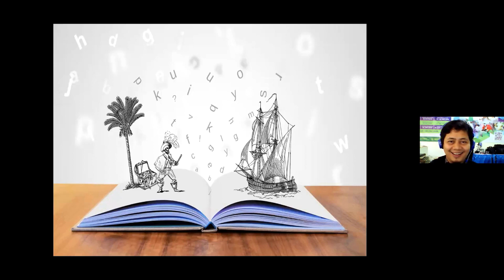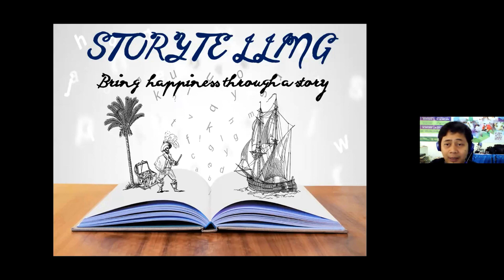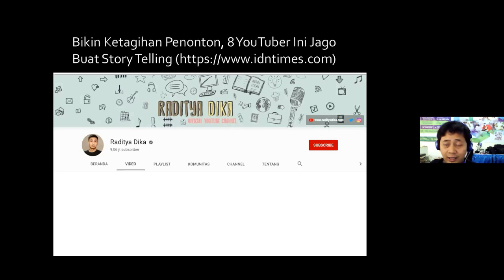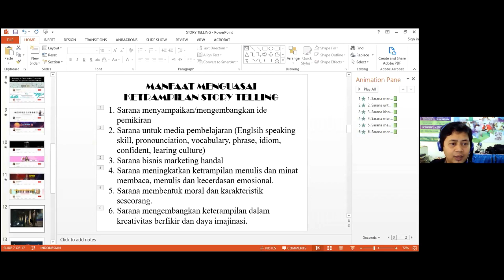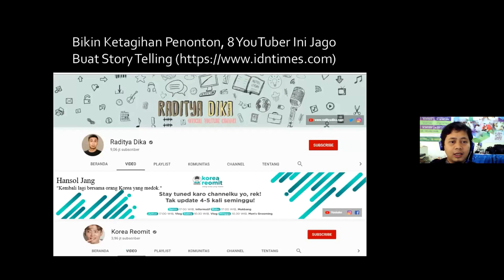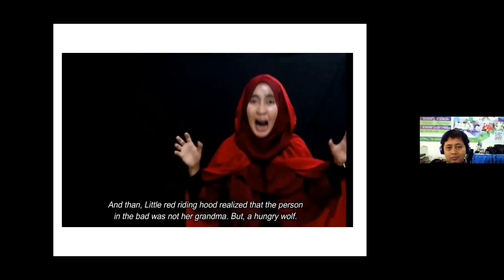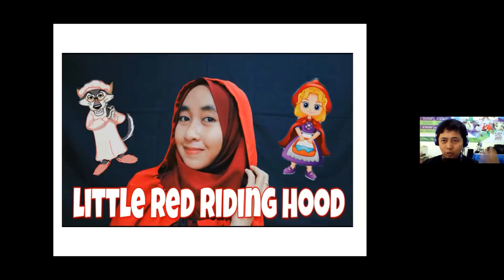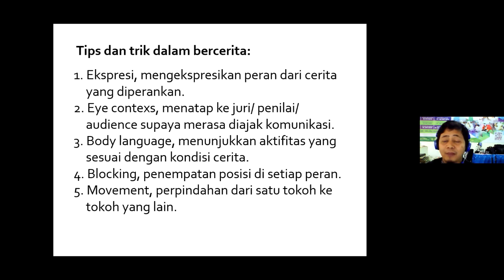STORYTELLING BANYAK MANFAAT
This video's gonna change your mind about story telling